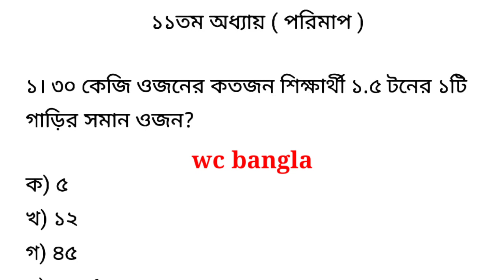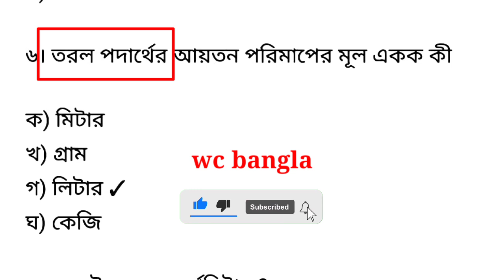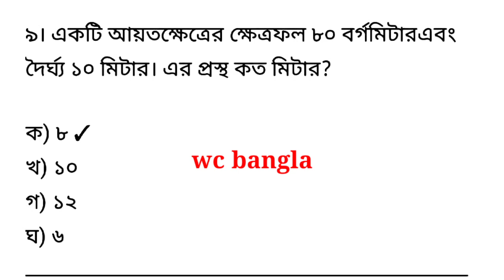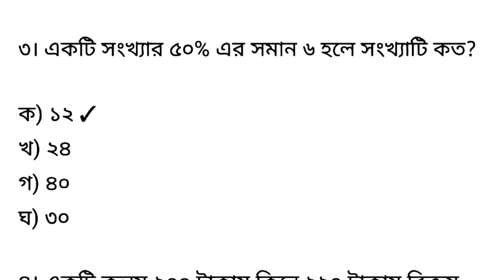যে নৈবেত্তিক গুলা আসবে প্রাথমিক বৃত্তি পরীক্ষা ২০২২